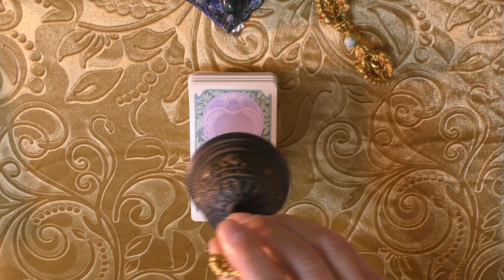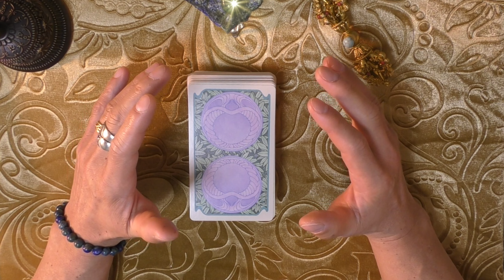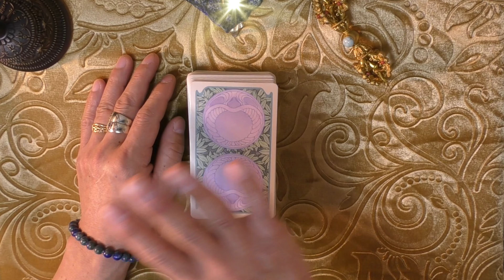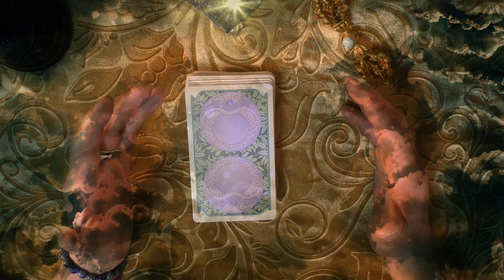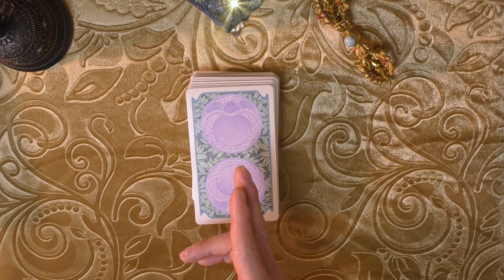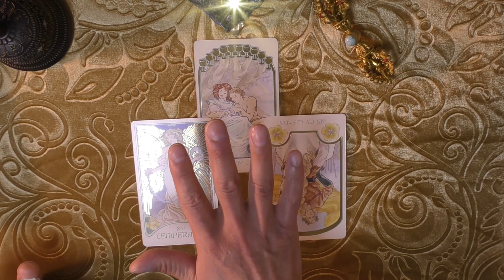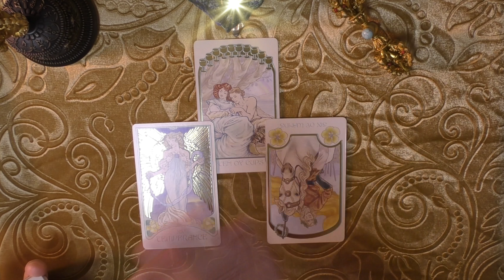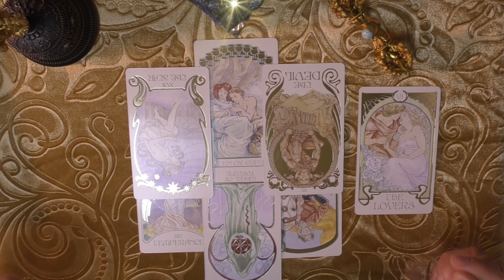大谷翔平さん 羽生結弦さん の相性と関係性を占う⁉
フィギュアスケート男子で五輪2連覇を果たしたプロスケーターの羽生結弦さんと 第5回WBCで投打の中心を担う大谷翔平投手（28＝エンゼルス）との〝共演〟に熱い注目が集まっています 国内化粧品大手コーセー社は スキンケアブランド「雪肌精」の広告ビジュアルに2人を起用しているからです
※動画では 30日に日本公演がスタートするアイスショー「スターズ・オン・アイス」に 大谷翔平投手が 出演すると伝えておりますが りっきーのはやとちりです 　2023/03/21 時点では、東北出身で共通点も多い 羽生氏と大谷氏の合体企画の構想の噂があるどまりです
ご了承下さい　よろしくお願いいたします。

⌚ 0:00 大谷翔平さん 羽生結弦さん 命理
⌚ 5:53 スプレッド展開